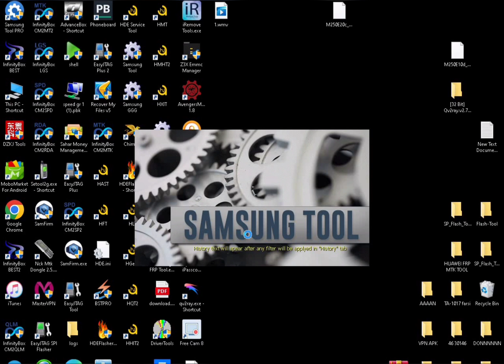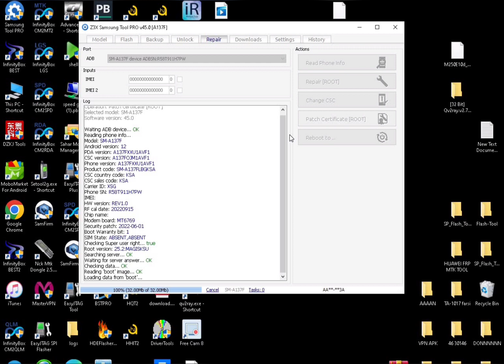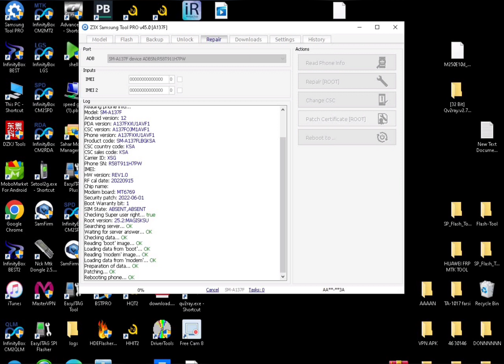Samsung a137f u1 patch cert via z3X box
patch cert via z3X box